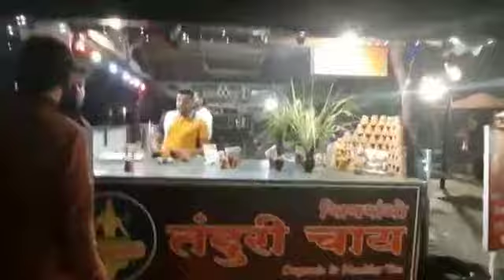23 July 2021